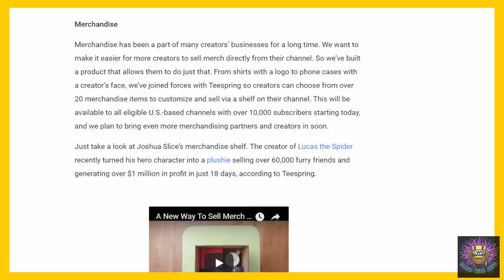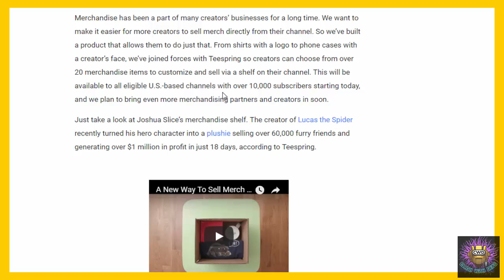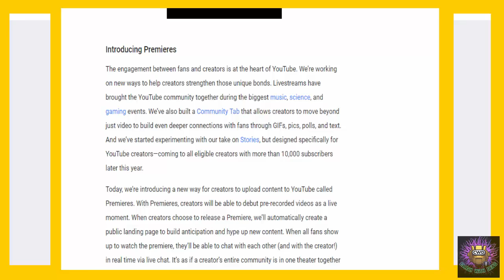New Update | Youtube | Channel Membership, Merchandise and Premiers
Hi, friends, this is DEYS today I am going to explain you the 3 updates that is for youtube content creators-*

1.CHANNEL MEMBERSHIP
2.MERCHANDISE
3.PREMIERS

An easy way to earn money on youtube

This video is only for educational (self-explanatory) purpose only
no fake or illegal content is supported by this channel.

# trending1